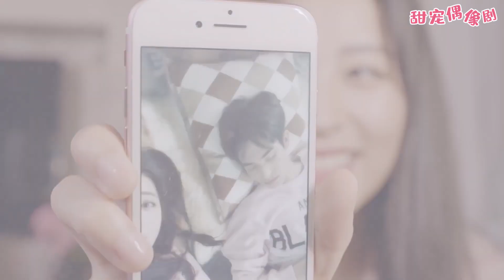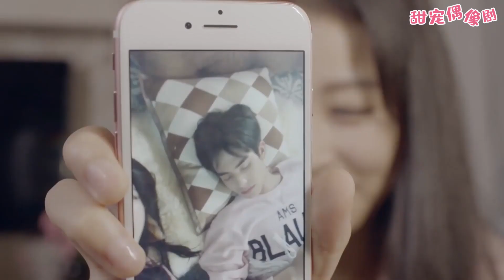霸道總裁穿粉色睡衣太可愛了，灰姑娘笑出鵝叫聲，總裁气得當場脫衣！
【劇情簡介】特異功能的奇女子雪姬（周雨彤 飾）擁有不老不死的特殊體質，千年的人生閱歷讓她內心理性淡然，外表卻展現出簡單脫線、俏皮可愛的一面。雪姬一直尋覓著千年前的真愛萊恩山的轉世，到2016年終於遇到顧世一（宋威龍 飾）。執著尋求最初答案的她，卻被這世的顧世一與最初的萊恩山截然不同的愛情觀所吸引，而再次陷入愛情，並重新燃起對生活的熱情和對未來漫長生活的渴望。
 💓該視頻片段來源於電視劇 3WYNDGNJ